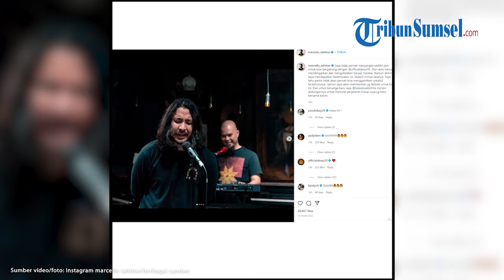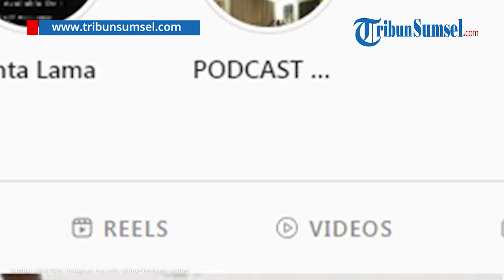PROFIL dan Biodata Marcello Tahitoe, Akrab Disapa Ello Dikabarkan Jadi Vokalis Baru Dewa 19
Baca Berita Lengkap :  Berikut profil lengkap Marcello Tahitoe atau Ello, vokalis anyar Dewa 19, mulai biodata, keluarga, karier dan akun media sosialnya.

Grub band legendaris Dewa 19 telah resmi punya vokalis anyar yaitu Marcello Tahitoe atau lebih dikenal Ello.

tribunsumsel/euis
video editor: elm